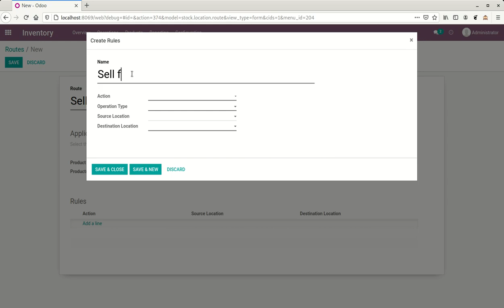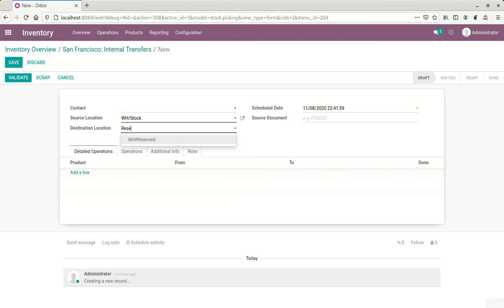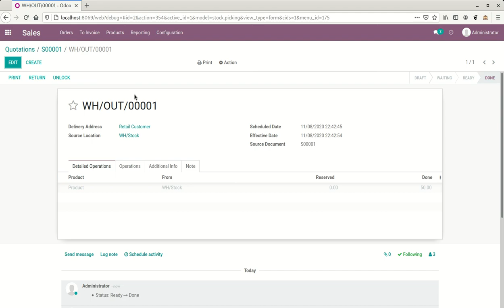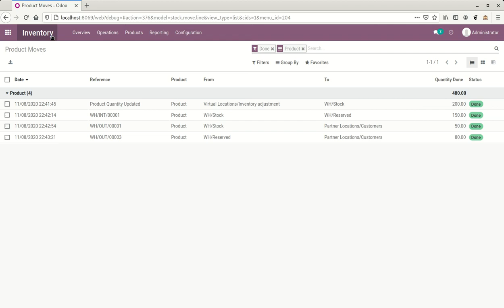Sell and deliver from reserved stock | Odoo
Sell and deliver from reserved stock